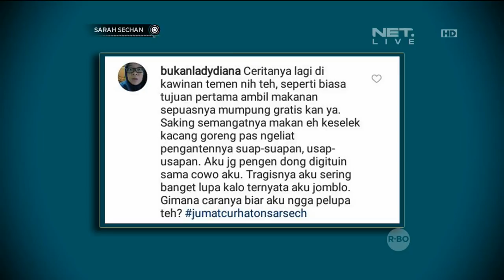Kata Lain 'Jomblo' Menurut Maudy Ayunda & Megantara